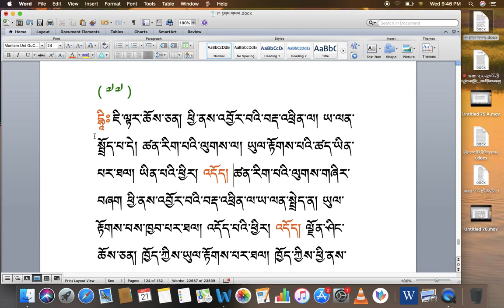རིགས་ལམ་སློབ་ཁྲིད། 206 དབང་རྩའི་ཚན་རིག་གི་དོགས་དཔྱོད་ས་བོན། རྟགས་གསལ། (༧༩) DIALECTIC